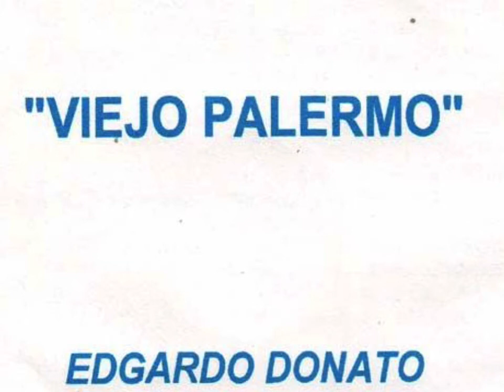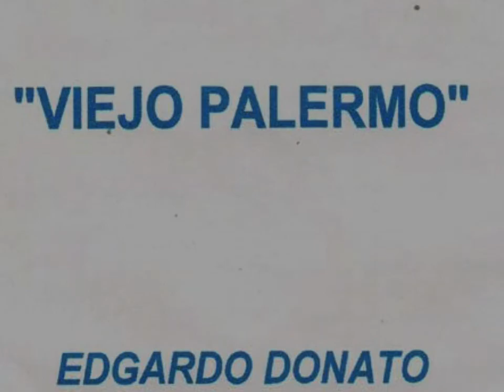Como Lo Quiso Dios - Edgardo Donato Canta Luis Diaz (1930)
Put your "Like" on my Facebook page if you want to get updated about where I will be Djing